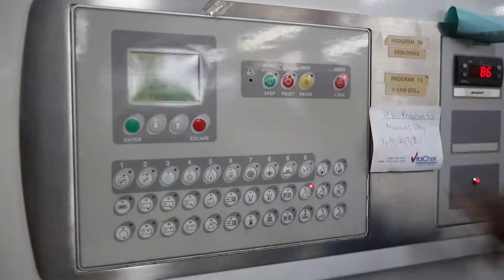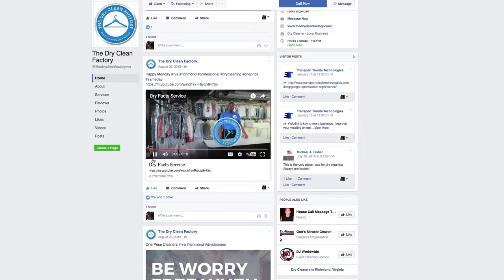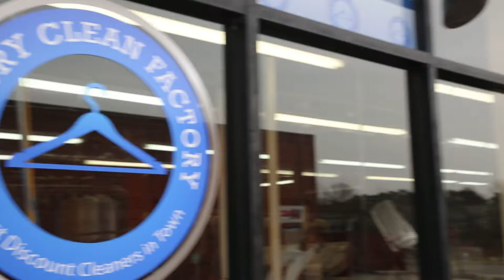Customer Spotlight Dry Clean Factory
Video is a great way to enhance your brand and stand out from the competition. For most small business owners, it can also seem intimidating and expensive. It doesn’t have to be that way.
Richmond Corporate Video is a production company that specializes in telling your brand’s story through the power of video. We understand that business owners can be consumed with the day-to-day tasks of running a business, so we take the complication out of video production. By taking the time to understand the vision of your company, we can offer creatively engaging videos, on time and on budget. If your company needs a video and you’re not sure how to start, give us a call. We can help!

Client - The Dry Clean Factory
Skills - 4k camera, directing, editing